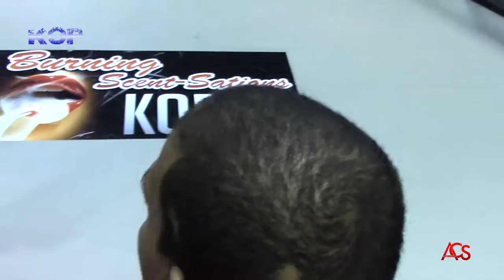"Knockout Promotions" 44 Dillion Ankney vs Marcus Maulding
Dillion Ankney Takes on Marcus Maulding in a 205 matchup that shows Ankneys pure power is something to be contended with. Marcus has shown us over and over again that his power and speed as well as flexibility in the cage  are second to none find out what happens now as ACSLIVE.TV Presents
Knockout Promotions 44
Dillion Ankney vs Marcus Maulding